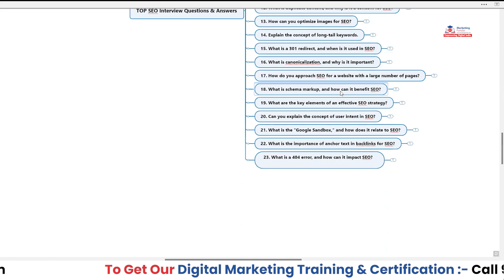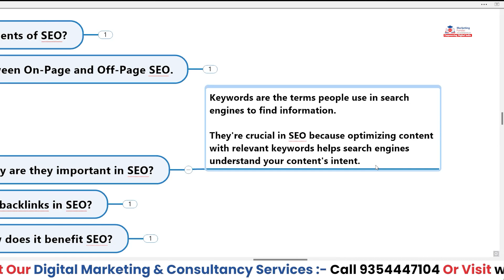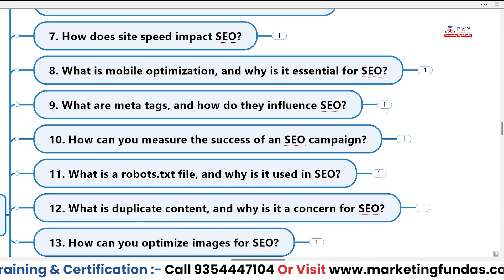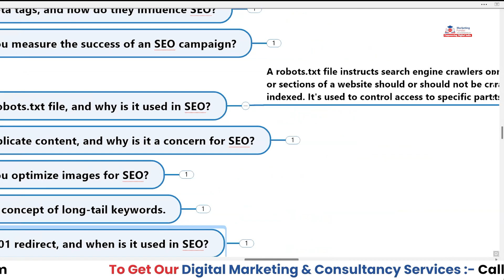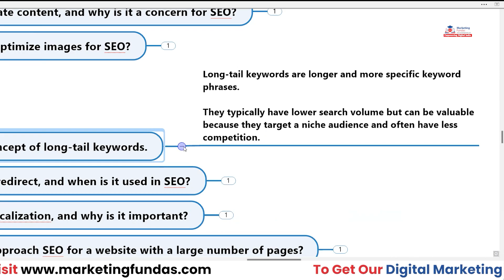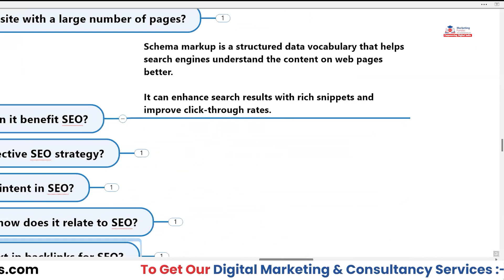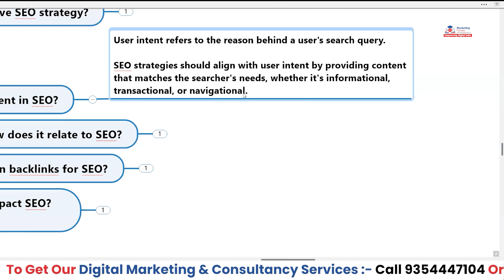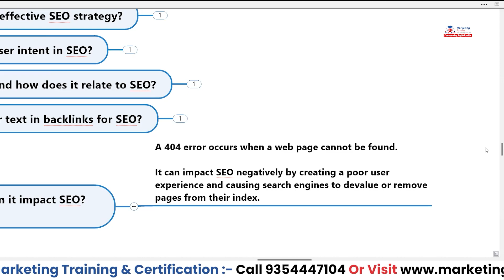How To Crack SEO Interview | SEO Interview Questions and Answers Hindi | SEO Interview Preparation